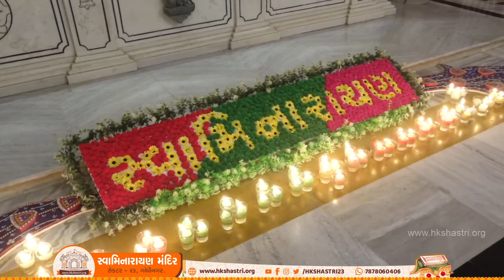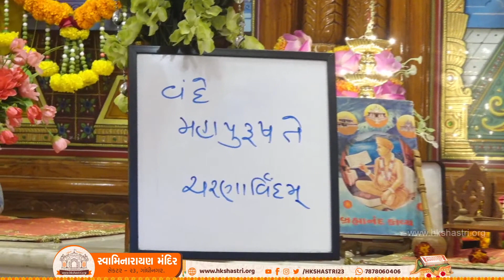૨૧૯મો સ્વામિનારાયણ મંત્ર પ્રાગટ્ય દિવસ || ૬૪મો દીક્ષા પર્વ - પૂ. શાસ્ત્રી સ્વામીશ્રી હરિકેશવદાસજી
# Swaminarayanmantra#HKShastri
૨૧૯મો સ્વામિનારાયણ મંત્ર પ્રાગટ્ય દિવસ
૬૪મો દીક્ષા પર્વ - પૂ. શાસ્ત્રી સ્વામીશ્રી હરિકેશવદાસજી

09 Jan 2021, Saturday

Live Streaming of Dhanurmas Katha every day at 6:00 am (IST). Take the blessings of divine Lord Shree Swaminarayan every morning. Listen to the Katha followed by Thaal and Aarti of Swaminarayan Bhagwan, Ghanshyam Maharaj and Nar Narayan Dev.

- Pujya Shastri Swami Shree HariKeshavdasji from Shree Swaminarayan Temple, Sector 23, Gandhinagar, Gujarat, India. With the blessings of Pujya Mota Maharaj Shree from Swaminarayan Mandir, Kalupur, Ahmedabad.

આશીર્વાદ : શ્રી નરનારાયણ દેવ પીઠાધિપતિ પ.પૂ.ધ.ધુ. ૧૦૦૮ આચાર્ય મહારાજશ્રી કોશલેન્દ્રપ્રસાદજી મહારાજ શ્રી
 LIVE KATHA & DARSHAN
@hkshastri.org Temple Website, Facebook, YouTube

Shree Swaminarayan Temple,
Sector-23, Gandhinagar, Gujarat, India.